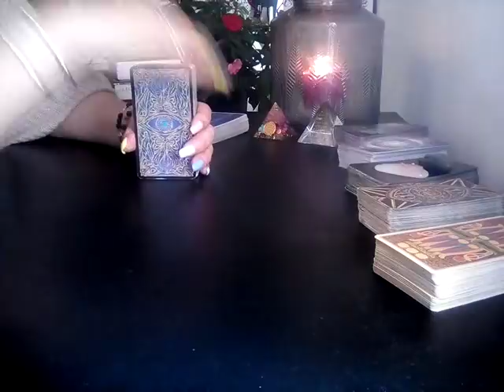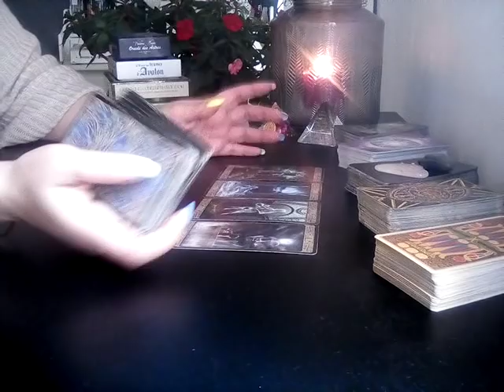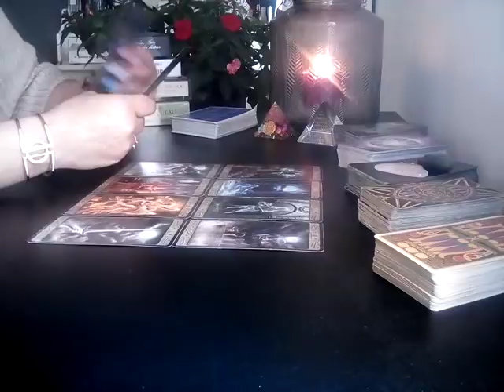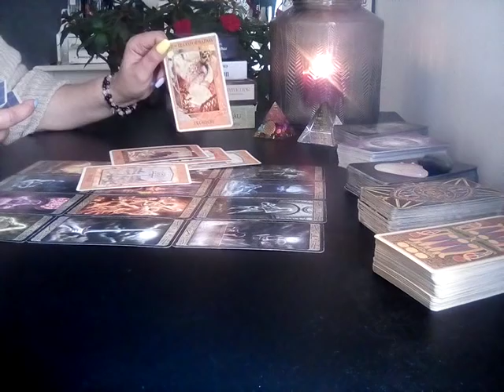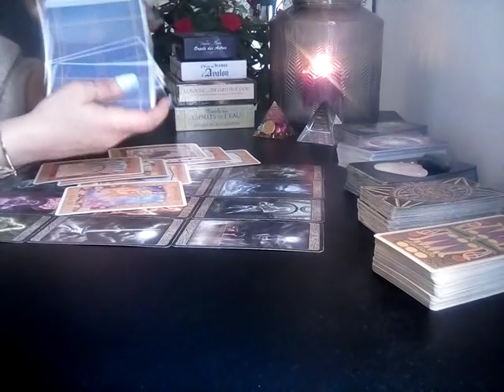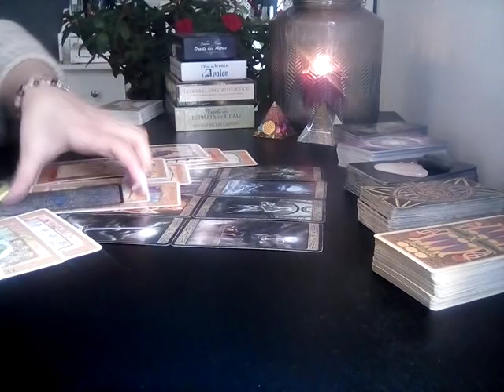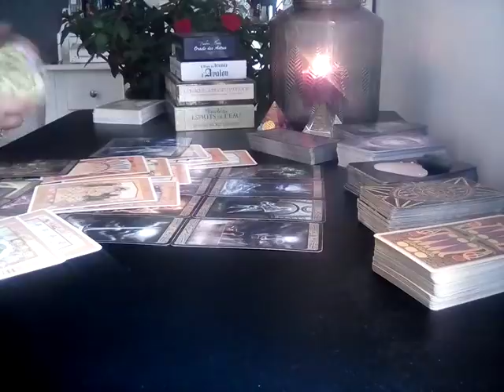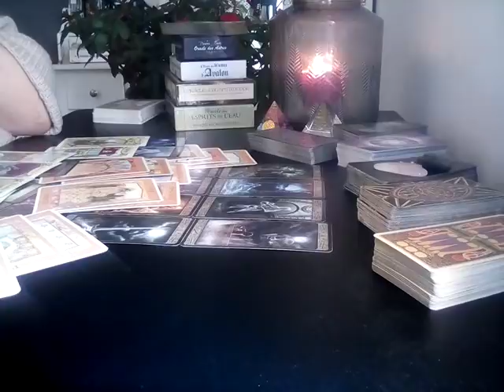SAGITTAIRE MAI 2021 Vous quittez les énergies toxiques, vous allez y voir plus clair. Déménagement💗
Voici la guidance de MAI 2021.

Aussi je ne fais pas de consultation privé.

Je vous propose un approfondissement de la guidance du mois en cours.

Pour ceux qui souhaitent accéder à l'extension MAI 2021, veuillez trouver le lien Paypal ci dessous :

L'extension est d'une durée : 57 mn

➡Qu'elles vont être ses actions concrètes dans la matière vis à vis de vous ?
➡Que ce passe t'il dans sa vie actuelle ? ( votre autre )
➡️ Conseils.

Peu importe les énergies qui parfois vous pertubent, penser toujours à prendre soin de vous, c'est primordial ❤

Maïwenn.